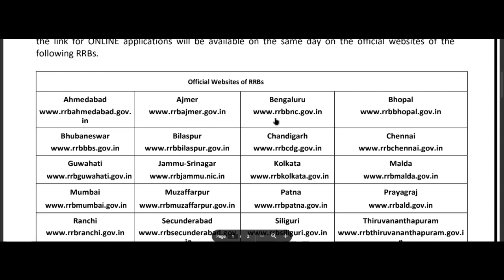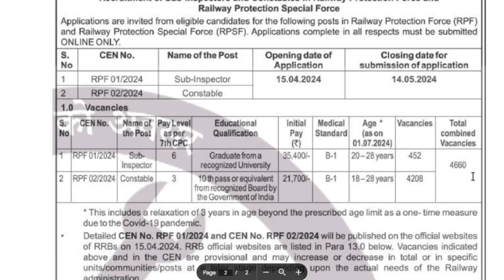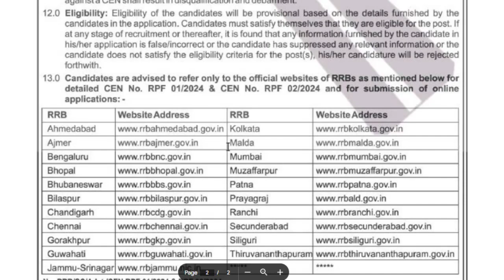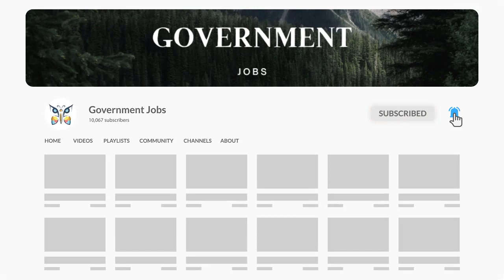RPF constable + SI भरती 2023 | RPF भरती 2024 | RPF bharti 2024 in marathi | RPF जाहिरात माहिती २०२४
RPF रेल्वे पोलीस भरती 2024🎉 | RPF railway police bharti 2024 | संपूर्ण माहिती | RPF New bharti 2024

RPF जाहिरात प्रसिद्ध 🎉 | RPF railway police bharti 2024 | | RPF New bharti 2024 in marathi

arogyavibhagbharti governmetjobs